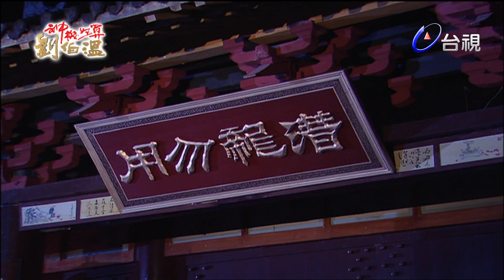神機妙算劉伯溫(台語版)- 道高一尺 第27集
朱元璋受到精通奇門遁甲、天地五行的劉伯溫輔佐，殲滅元朝，建立大明王朝，安邦定國後的元璋，為一統江山，仍極力斬除異己。元朝公主南風為報滅國之仇，潛進皇宮行刺朱元璋，元璋失手傷其雙眼，失明後的南風逃至伯溫好友阿田的燒餅鋪，與劉伯溫及阿秀結為好友，伯溫得知南風身世，一心護主，想盡方法，不讓南風接近朱元璋，並盡力醫治南風已失明的雙眼，盼能徹底化解元朝與朱元璋的恩怨，讓朱元璋穩坐帝王之位，不料大臣胡惟庸為個人私利蠱惑元璋，通緝南風趕盡殺絕，劉伯溫與胡惟庸隨即展開一場攸關大明王朝存亡的奇門遁甲鬥智競賽..